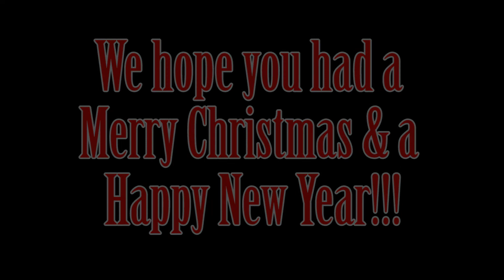LCI CHRISTMAS 2016!!!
Thanks you all for being here and sticking it out with us... It has been a fun road thus far!!!